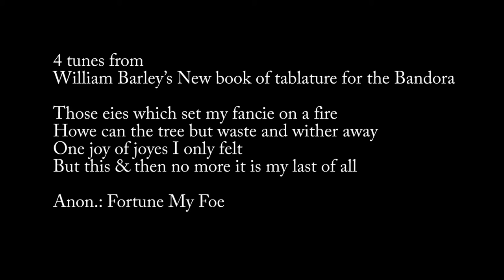W Barley Mandora Bandora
Tove Flensborg – Mandola
Kristian Buhl-Mortensen – Bandora

4 tunes from
William Barley’s New book of tablature for the Bandora
1) Those eies which set my fancie on a fire
2) Howe can the tree but waste and wither away
3) One joy of joyes I only felt
4) But this & then no more it is my last of all
Fortune My Foe